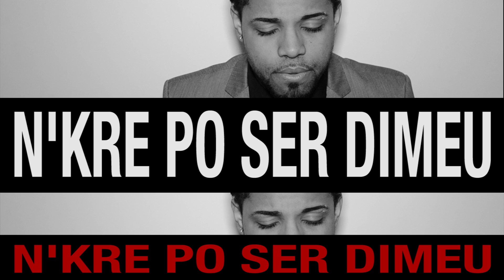Hugo Pina - N'kre Ser Di Bo (Lyric Video)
Music video by Hugo Pina performing N'kre Ser Di Bo (Official Video).

Escrito por Hugo Pina
Produzido por Hugo Pina (Good Vibes Music)
Gravado, Misturado por Hugo Pina @ TRBR Studio
Video por Good Vibes Films